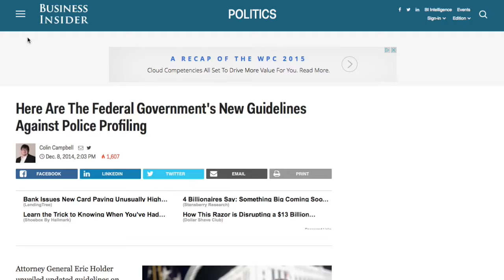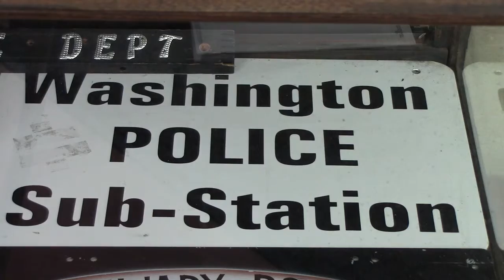Law Enforcement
@bluejayjournal Blue Jay Journal TV Fall 2015